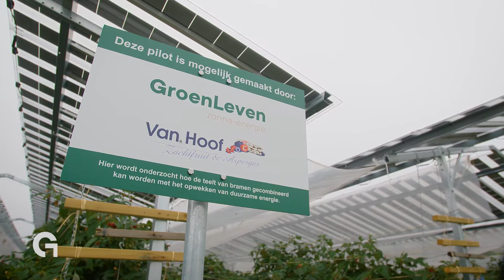GroenLeven | Zonne-energie en zachtfruit - Van Hoof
GroenLeven heeft boven het zachtfruit van Maarten van Hoof in Sint Oedenrode een pilotinstallatie met zonnepanelen geplaatst. De ‘paraplu’, zoals Van Hoof zijn installatie graag noemt, biedt een robuustere bescherming voor zijn fruit dan de traditionele foliebogen; een duurzame dubbelfunctie!